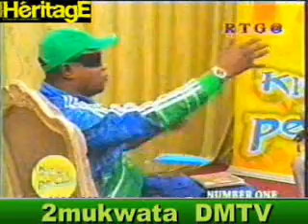YVES ABDALLAH RECOIT MOPAO SARKO ( 2 )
Mopao parle de son concert à KIGALI est de la cabale menée contre lui